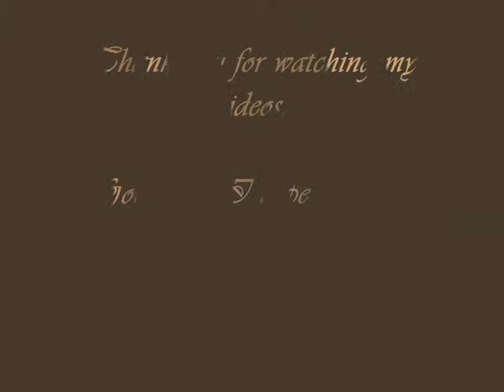Things I like by Nur Sofia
Sofia learned how to make a video using video making software and learned how to upload on You Tube.